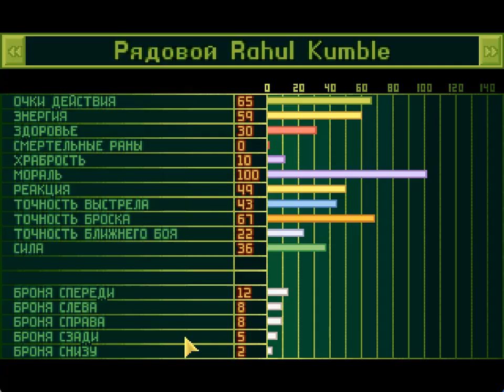OpenXcom. UFO: Enemy Unknown. X-COM: UFO Defense. №4.